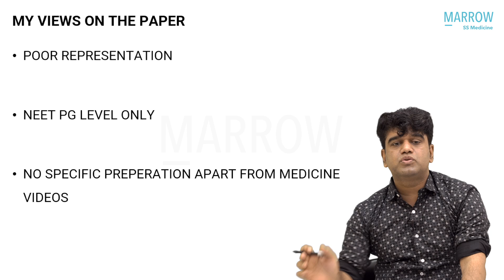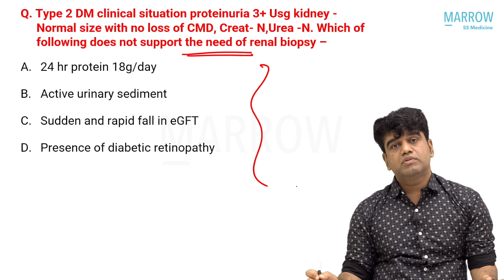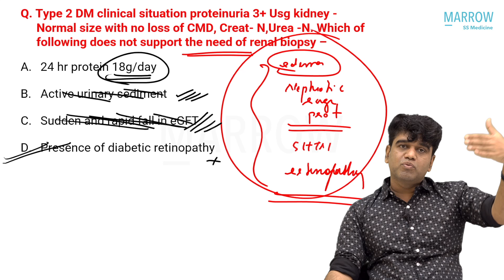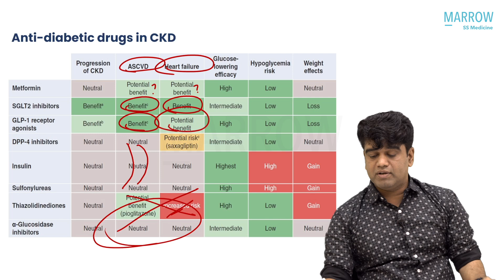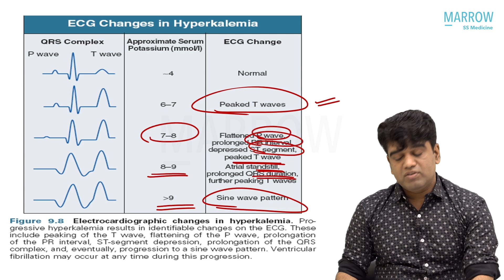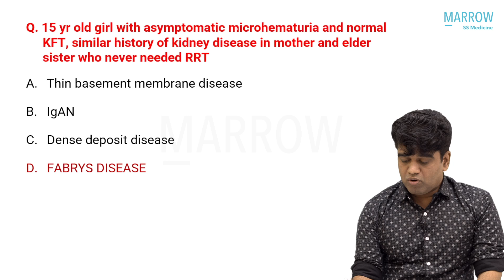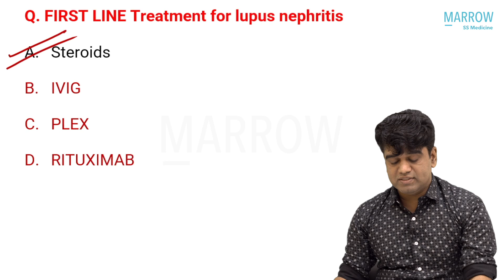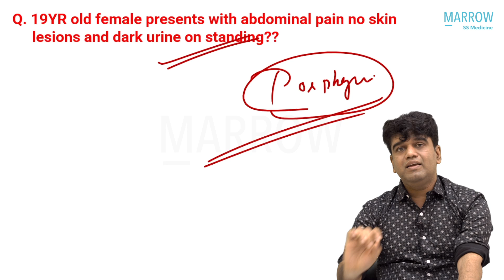NEET SS 2023 Recall - Nephrology | Dr Rakesh Nair | Marrow Super Speciality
It's that time of the year and we are excited to bring to you this refreshing recall session in Nephrology for the NEET-SS September 2023 exam by our esteemed faculty Dr Rakesh Nair.  Don't miss out on this opportunity to analyse your answers, reflect on your mistakes and get a winning edge in your future exams.